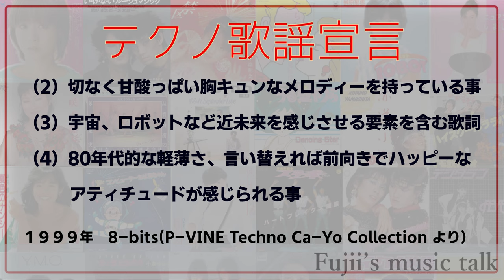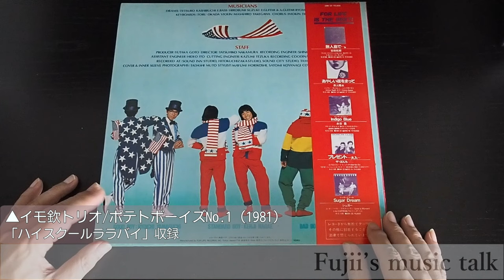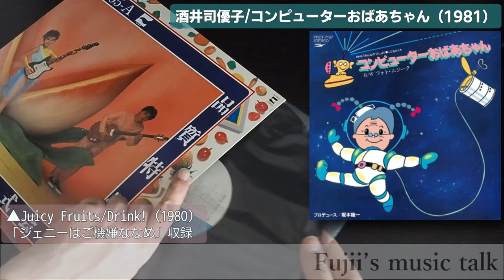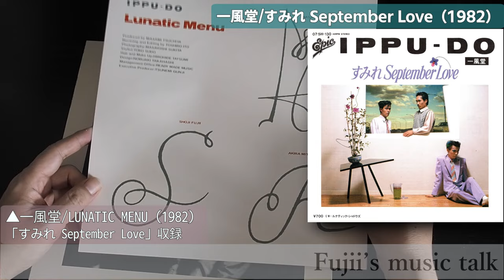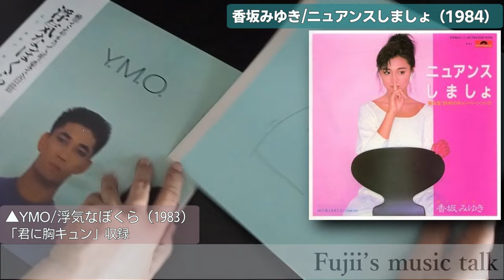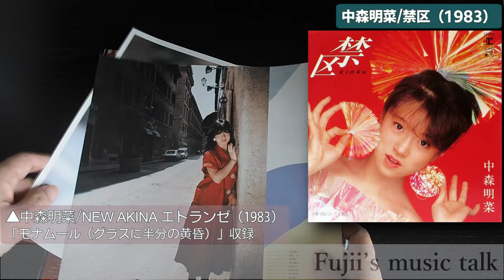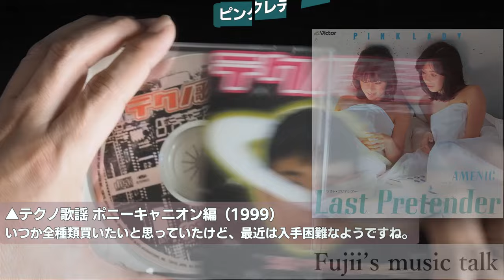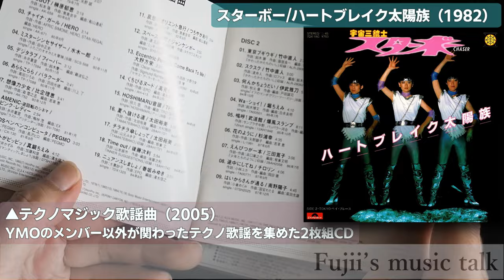【テクノ歌謡 】80年代 アイドル・CM・テレビ番組 テクノポップ化する歌謡曲【日本のニューウェイブ】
1980年代初頭、YMOブームと同時期シンセサイザー等を駆使したテクノポップ風の歌謡曲が現れました。
最初はノベルティーソング的な物でしたが徐々にアイドルポップスにも浸透していきます。今回は1980年～1984年の名曲・迷曲を紹介します

00:00 オープニング
01:00 テクノ歌謡登場
02:54 テレビ発ノベルティソング
06:35 化粧品のCM
13:15 大人気アイドル
16:51 テクノ歌謡再評価